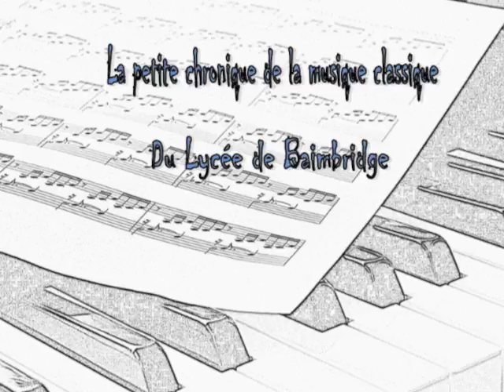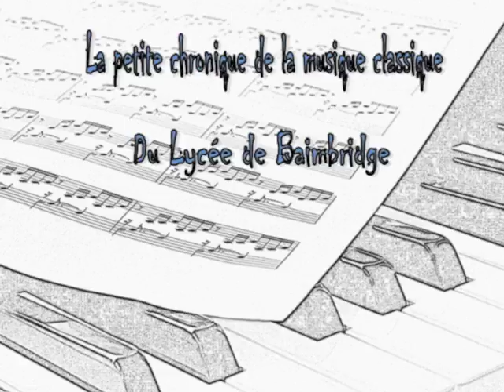Toccata et Fugue de J S Bach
Par Leslie et Marine de la Seconde d'exploration 2016/2017